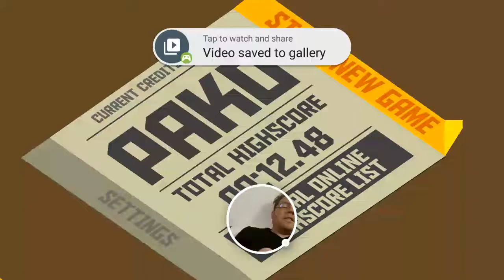Dad Reviews Car Chase Simulator!